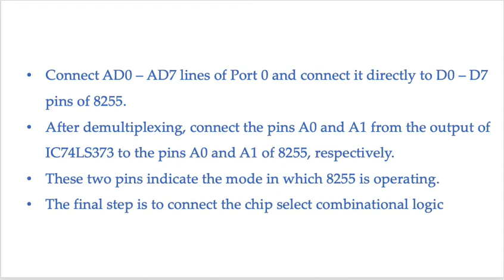Interfacing 8255 with MC- 8051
In this video we'll discuss the Interfacing of 8255 with MC- 8051.